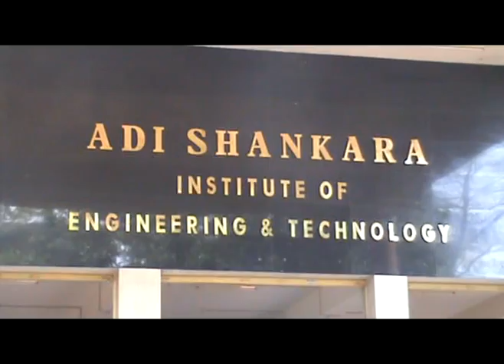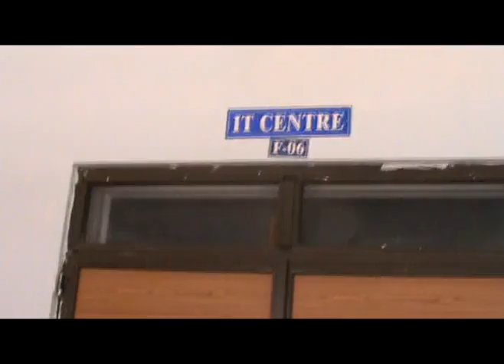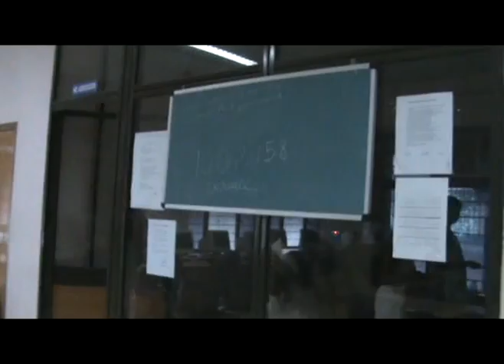4 years in Campus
Adi Shankara Engineering Campus